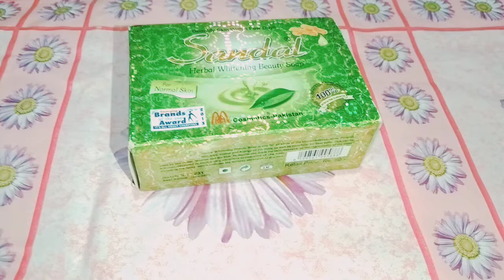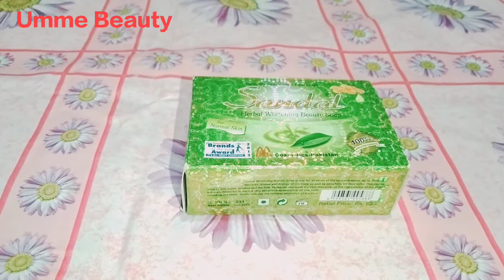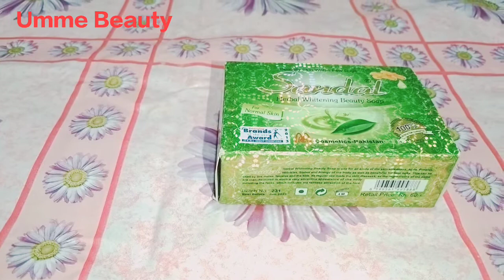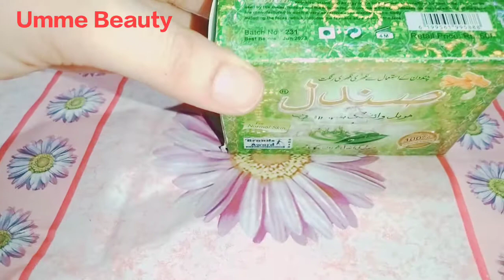Sandal Herbal whitening soap reviews_How to use Sandal Herbal whitening soap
sandal Herbal whitening soap
Umme Beauty